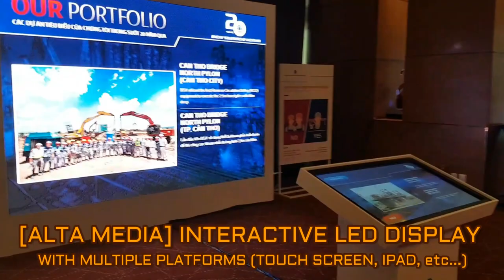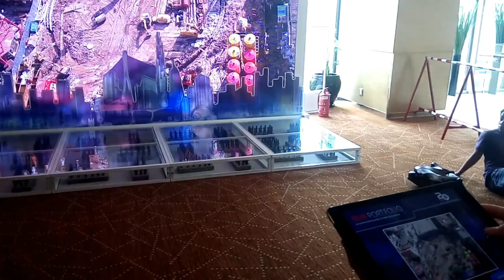[ALTA MEDIA] LẬP TRÌNH TƯƠNG TÁC MÀN HÌNH LED GIAO TIẾP VỚI iPAD & MÀN HÌNH TOUCH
+ Project: "Kỷ niệm 20 năm thành lập Bachy Soletanche "
+ Location: Intercontinential Hotel